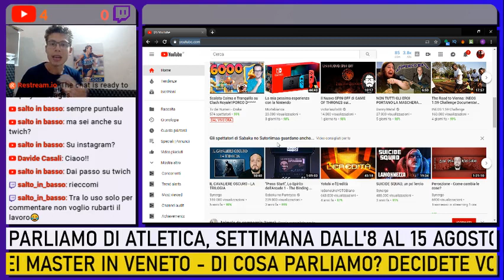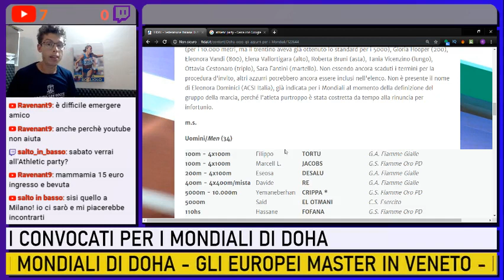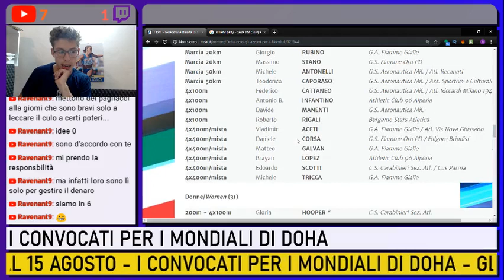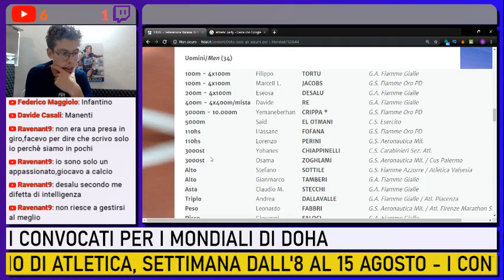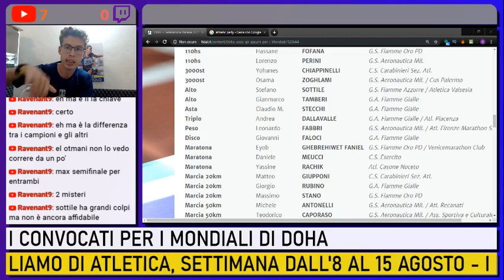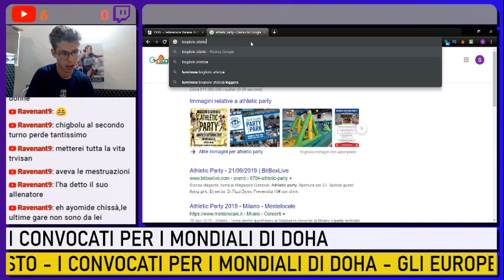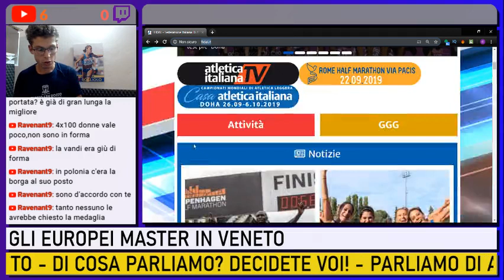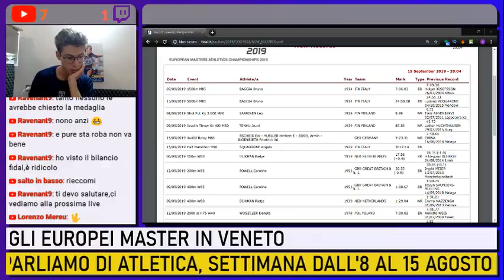Gli Azzurri per Doha | Gli Europei Master ➤ Parliamo di Atletica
La FIDAL ha reso nota la Squadra azzurra per i Mondiali di atletica di Doha. In Veneto, le battute finali degli Europei Master. Parliamone!
📌 TAG